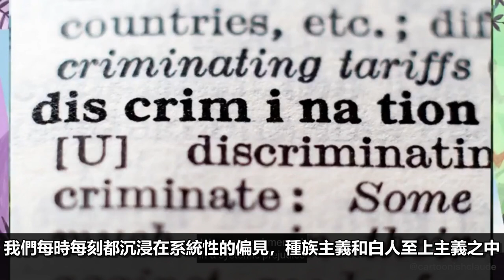左派文化崩潰中 Bill Maher : 美國的覺醒文化就跟中共大躍進一樣愚蠢; 迪士尼最新極左 極覺醒的兒童節目| AI News 愛報導